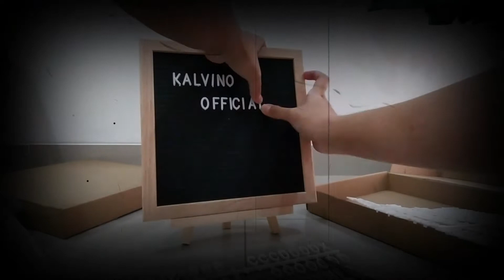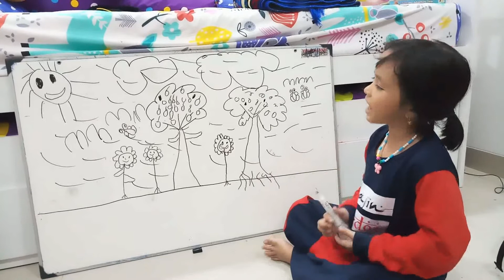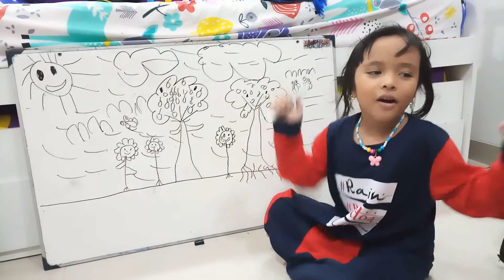Nama Nya Juga Anak-Anak, Drama-Drama Telenovela